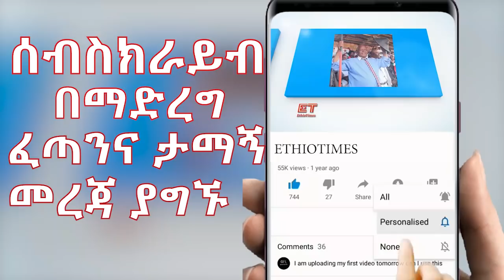Ethiopia: ሰበር ዜና -ኦሮሚያ ክልል በአማራ ተወሰደብኝ ያለዉ መሬት|ሸኔ ላይ ልዩ ዘመቻ እንዲካሄድ ተጠየቀ|በመሪዎቹ የተሸረበዉ ሴራ ታወቀ|ኢትዮታይምስ